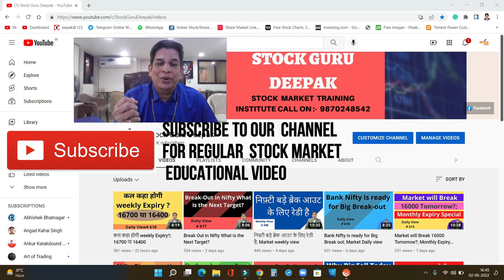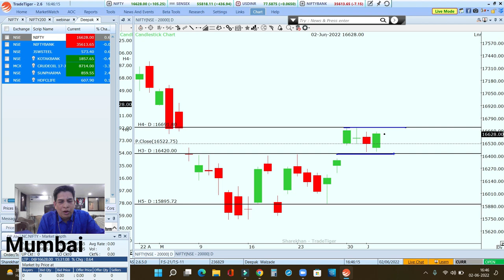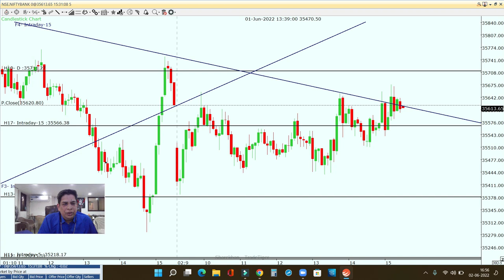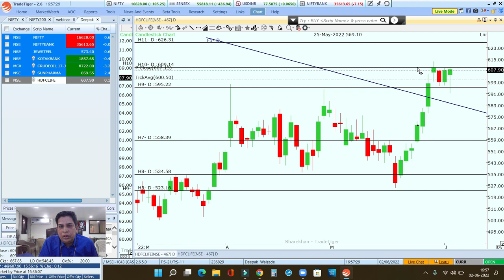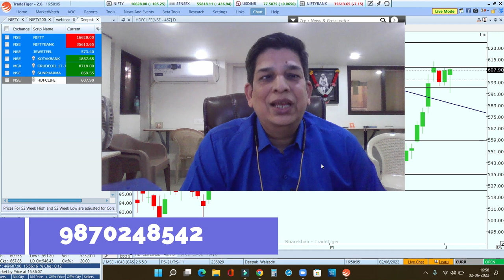अगर यहाँ लेवल ब्रेक करेगा तो निफ़्टी बड़ा मूव करेगा